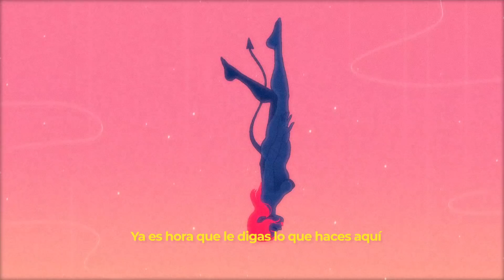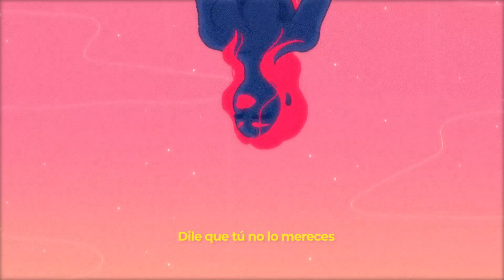Danny Ocean & Justin Quiles - Cuántas Veces (Lyric Video en Español)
¡Sigue a Danny Ocean!

¡Sigue a Justin Quiles!